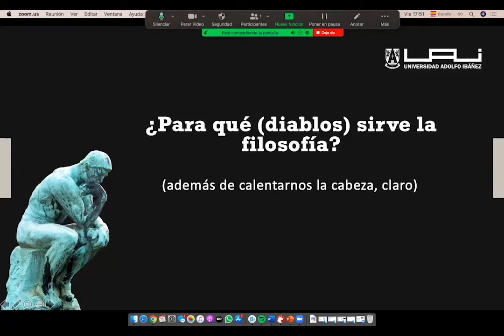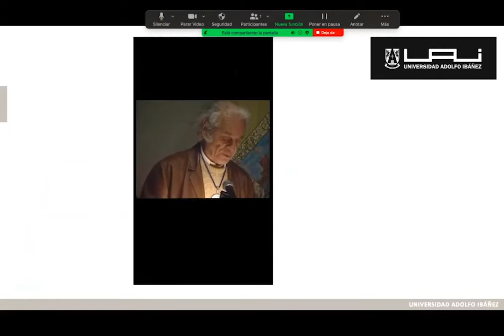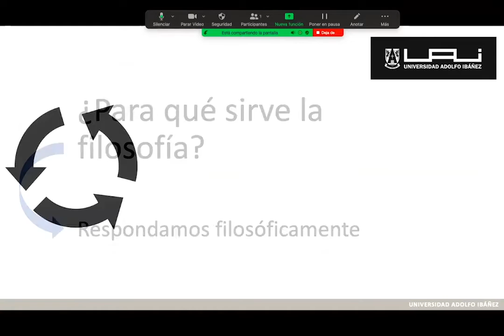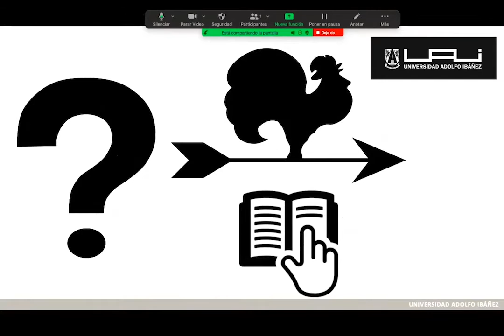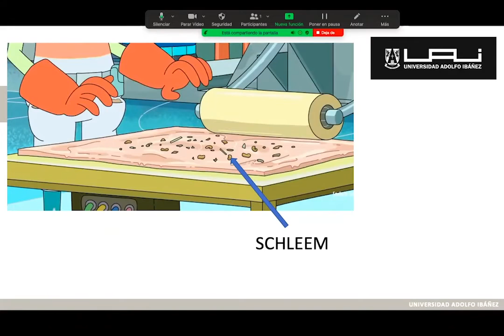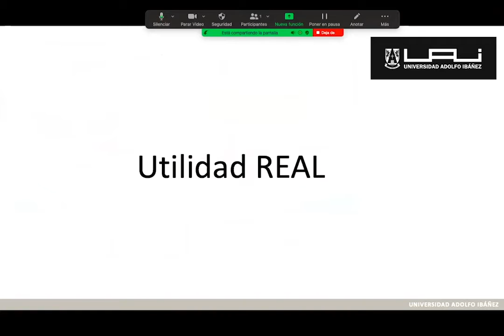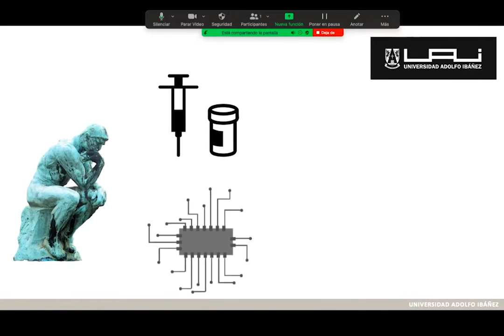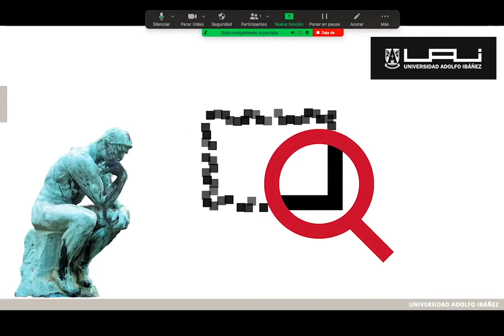¿Para qué sirve la filosofía?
Video N°10: Filosofía
Donado por la Universidad Adolfo Ibáñez para Aprendo en Línea
Autor: José Antonio Errázuriz